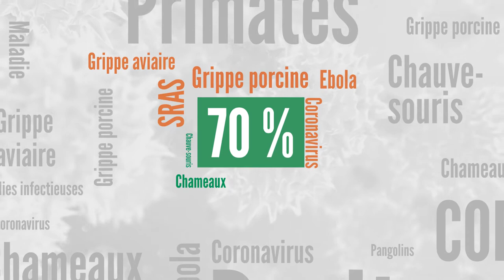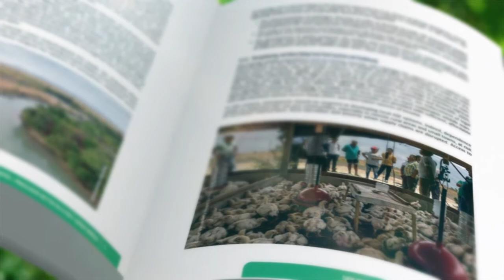Reconstruire en mieux dans un monde post-covid-19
Nous devons tirer des leçons de cette pandémie, afin de mieux comprendre les causes profondes des zoonoses, prévenir les futures épidémies et soutenir une reprise verte.

Regardez cette vidéo et lisez le livre blanc et la note d’orientation du Programme de gestion durable de la faune sauvage (SWM Programme) pour en apprendre plus sur les maladies zoonotiques et sur notre travail.  Agissons ensemble et maintenant, pour assurer un avenir meilleur pour les êtres humains et la faune sauvage.

Le SWM Programme est une initiative de l'Organisation des États d’Afrique, des Caraïbes et du Pacifique (OEACP), financée par l’Union européenne et cofinancé par le Fonds français pour l’environnement mondial et l’Agence française de développement.  Le programme est mis en œuvre par l’Organisation des Nations Unies pour l’alimentation et l’agriculture (FAO), le Centre de coopération internationale en recherche agronomique pour le développement (CIRAD), le Centre de recherche forestière internationale (CIFOR) et la Wildlife Conservation Society (WCS).